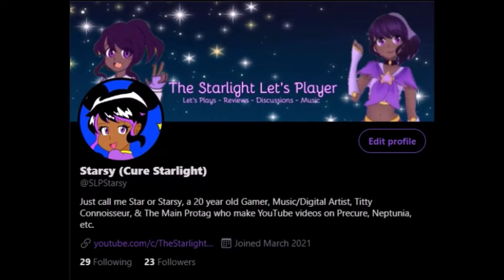The Senran Kagura X Neptunia Crossover! (Senran Nin Nin Ninja Taisen Neptunia: Shojo-Tachi no Kyoen)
[INTRO]
Here it is. After 2 years of it being announced, Game e Ninja Neptunia was brought to life. Compile Heart showcased this new trailer on a Game Live Japan Livestream. And this ain’t no ordinary Neptunia game. Yes, this is the long awaited crossover with Senran Kagura. And of course I’m excited for it, spin-off or main title.